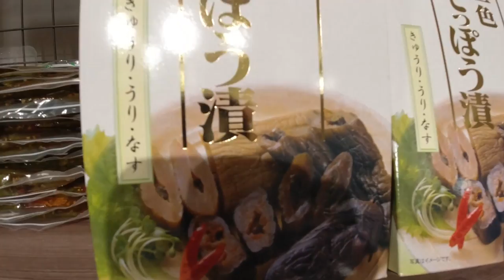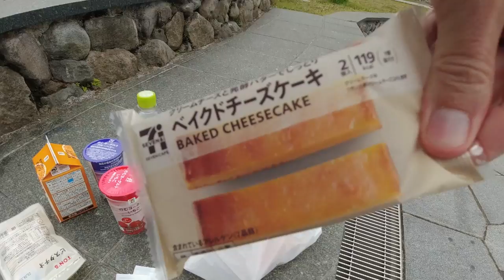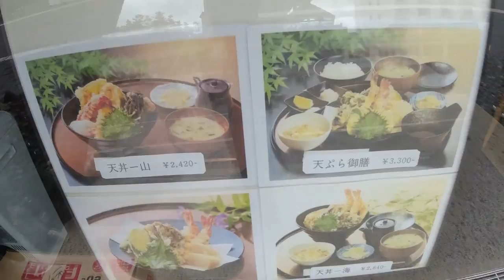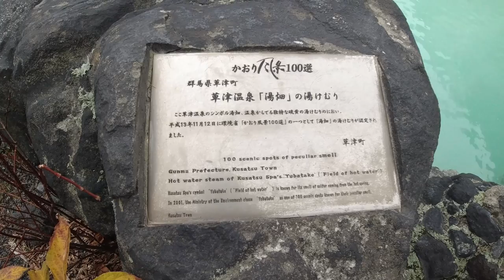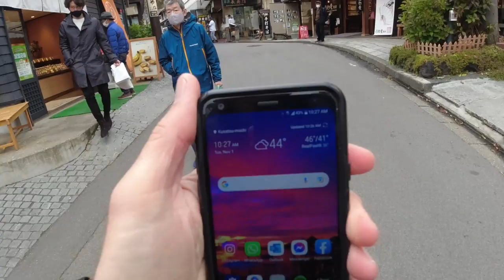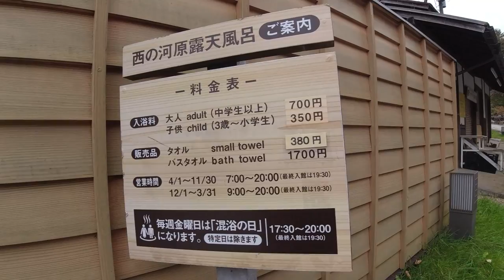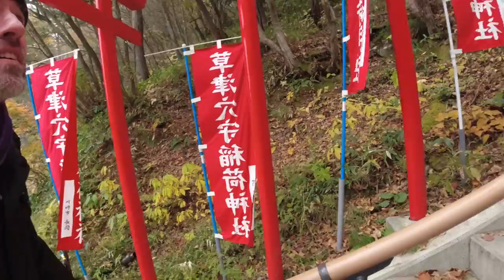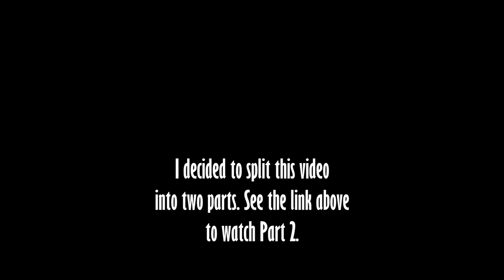THIS PLACE IS UNREAL | Japanese Hot Spring Town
Exploring the peaceful little town of Kusatsu in central Japan, which is blessed with an abundance of natural geothermal hot springs. This was just what I needed after the hectic, crowded city of Tokyo.

Music during the video (in order):

"Breaking the Fourth Wall" by Edward Karl Hanson
"Across the Sea of Japan" & "Cherry Blossom Tree" by Mandala Dreams

Video created by Gabriel Morris, who is the owner of all video or photo content. Filmed with a DJI Osmo Action a GoPro Hero 10 Black a Sony RX100 VI